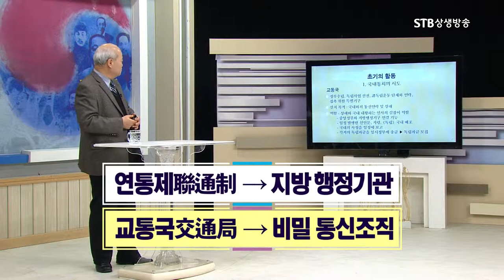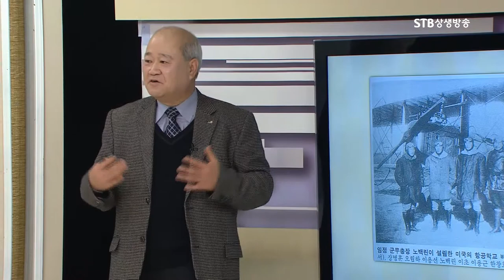임시정부의 초기활동, 국내통치 시도, 외교활동과 군대 조직, 노백린 장군의 항공학교